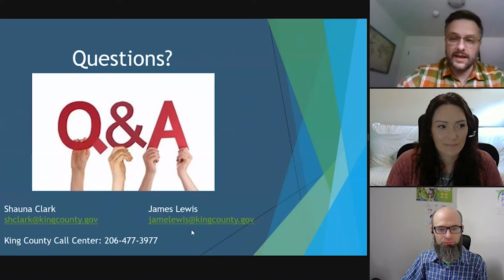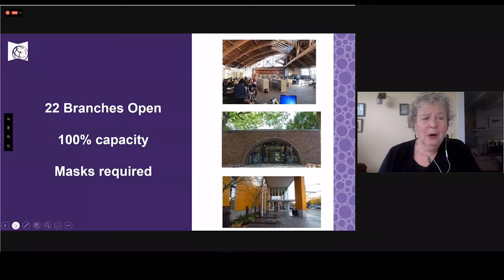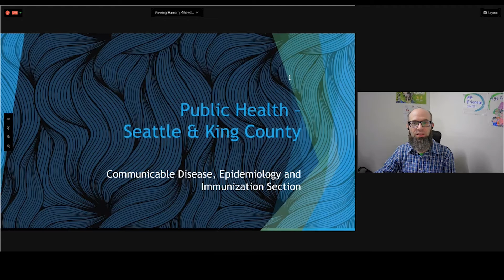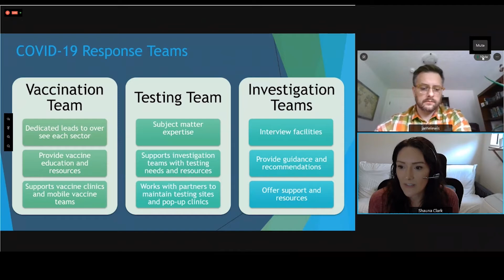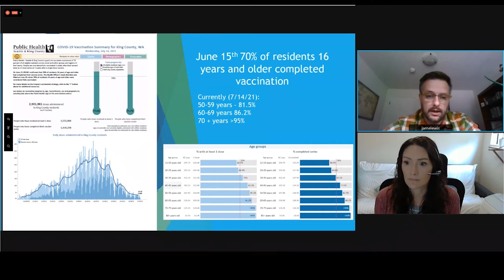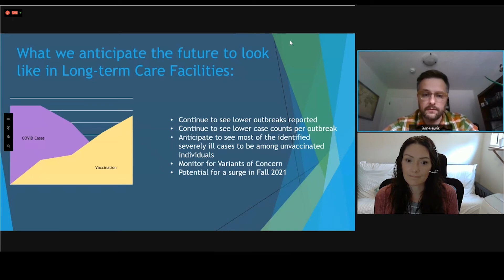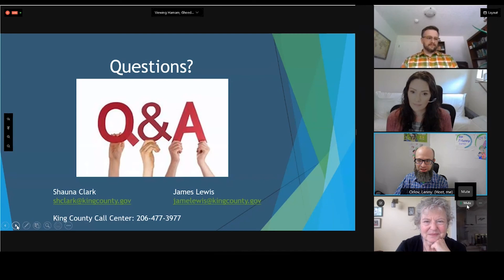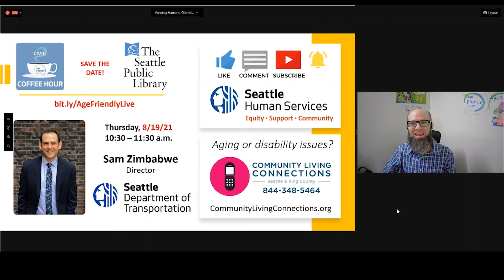Seattle & King County vaccination, masks & long-term care facility updates | CivicCoffee 7/15/21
County health professionals discuss the structure and function of their teams, give an update on COVID-19 pandemic trajectory (including the Delta variant) and vaccine distribution efforts. Includes Live Q&A. To participate in our next livestream, online or by phone,

Our guests on July 15, 2021 Civic Coffee Hour were:
🎙️ James Lewis, MD, MPH is a Medical Epidemiologist in the COVID-19 Healthcare Response, Communicable Disease Epidemiology & Immunization Section
🎙️ Shauna Clark, RN is a Registered Nurse with Public Health-Seattle & King County and oversees the Long-Term Care Facility (LTCF) COVID-19 Response Program

⌚ Timestamps:
00:28 - Intro, Land Acknowledgement
04:37 - What is "Age-Friendly" and future of virtual events
21:25 - Presentation: Shauna Clark, RN, BSN
29:10 - Presentation: James Lewis, MD, MPH
***Q&A
40:55 - "Do you have any thoughts on the booster shots?"
42:35 - "Have you seen any breakthrough infections?"
44:10 - "What strategies do you prompt hesitant people to get a vaccine?"
45:27 - Would you suggest masking when traveling to states with low vaccination rates?
49:55 - How long will it take for children under 12 to be eligible for COVID vaccination?
53:15 - Can the library Discovery Pass be ordered online?
57:03 - Save the Date: 8/19 Civic Coffee with SDOT + BONUS content 😉

☎️ Resources:
Community Living Connections network: communitylivingconnections.org | 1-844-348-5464
King County COVID-19 Information and Resources | 206‑296‑1608

Produced, hosted and edited by: Leonid "Lenny" Orlov
Live show moderators: Gheeda Hamam, Justin Englund, Meg Woolf, Michael Taylor-Judd, Jody Wong

Music (used with permission):
ODESZA, A Moment Apart, "Show Me."